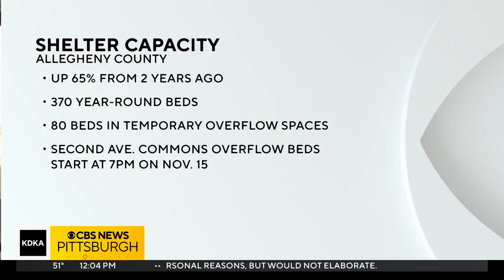PNC Bank & The KDKA-TV Turkey Fund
Team PTL's David Highfield is live from a PNC mobile bank branch and he caught up with PNC Executive Vice President Jim Balouris, who is announcing a new donation program for the turkey fund!